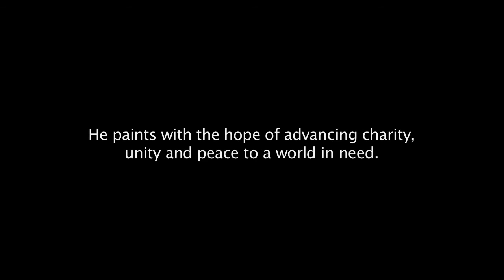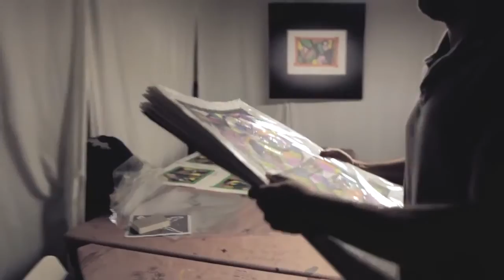Vision of Unity and Peace Art Project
Artist Ehsan Khanaman Since 2003, Ehsan has worked toward creation of 2,000 fine-art paintings coming together to create half an acre sized painting of Unity and Peace.